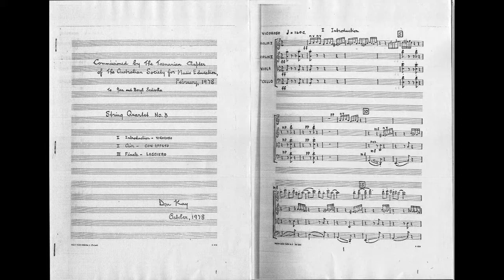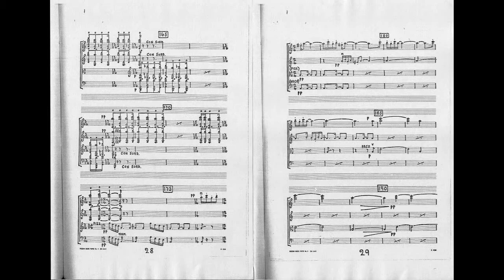Don Kay String Quartet 3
Petra String Quartet